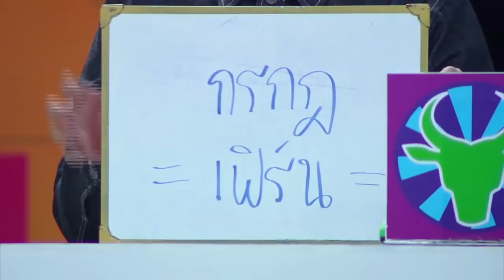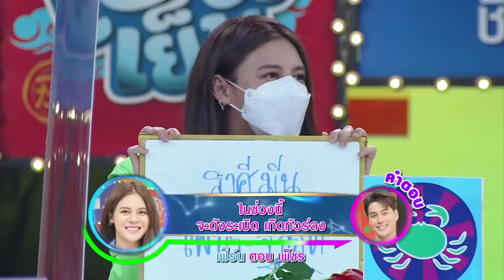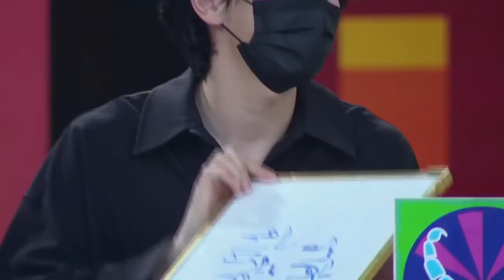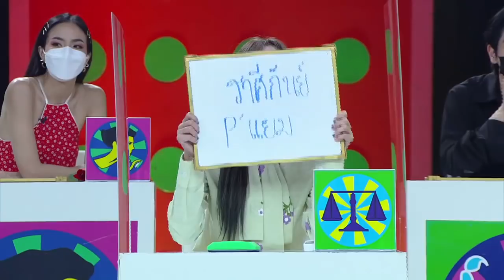ราศีใดในช่วงนี้ จะดังระเบิด เกิดทัวร์ลง? | ศึก 12 ราศี (2/2) 13 ก.พ. 65